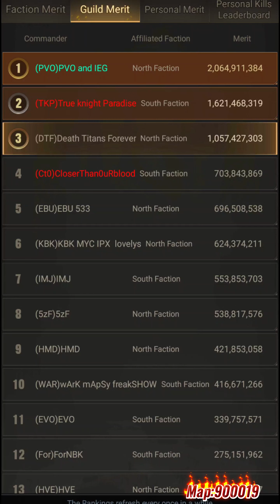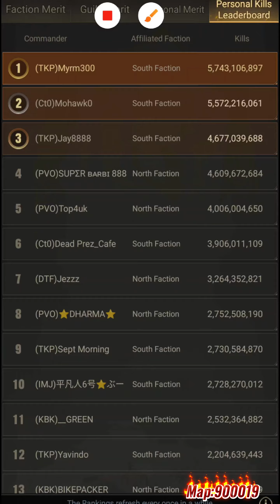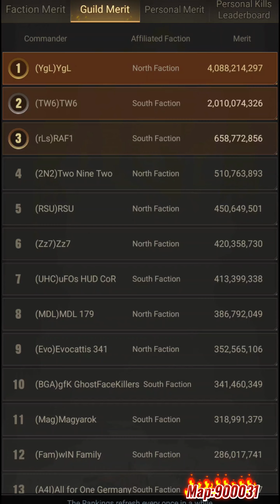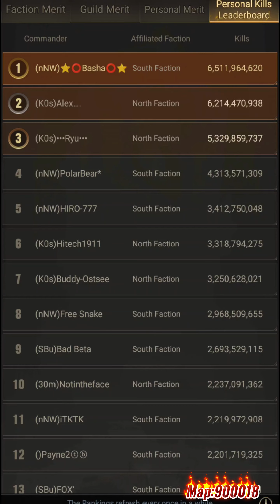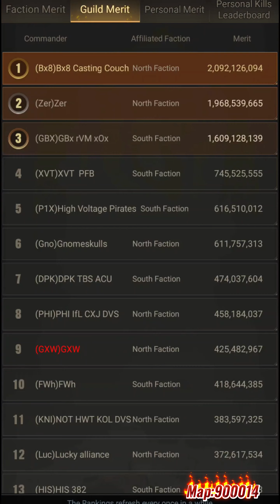Guilds with WC on Eden Maps ''Map:19 & 31 & 18 & 14'' -Last Shelter Survival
🔵🔵You are invited to be informed early about many awards and innovations.🎁🎁🎉🎉
🟢🟢My Discord Server 📢📢👇👇

 LC WAR
Fearless Warrior
Last shelter
monster base
263 vs 179
313 vs 179
eden
ssv vs dtb
state 21
100 vs tkh
100 vs nkc